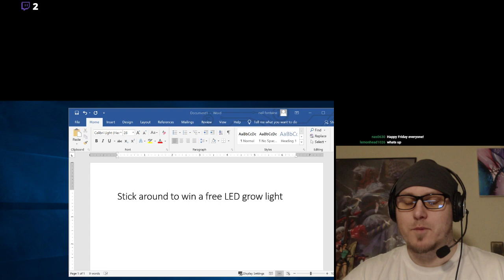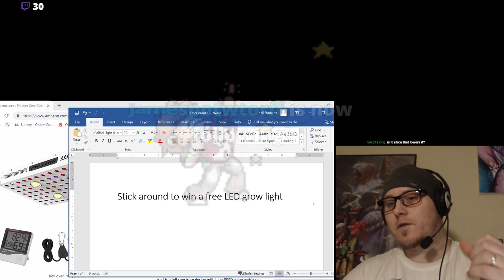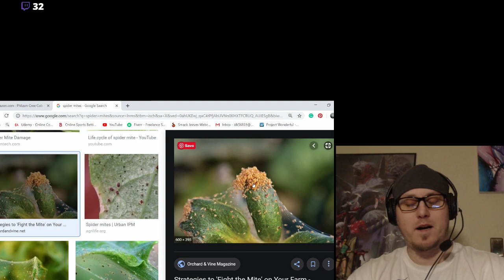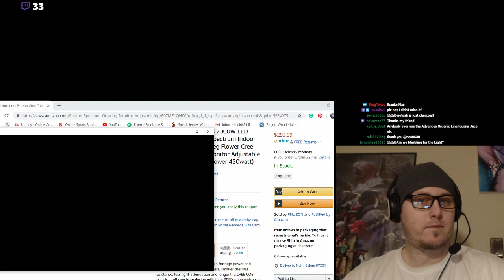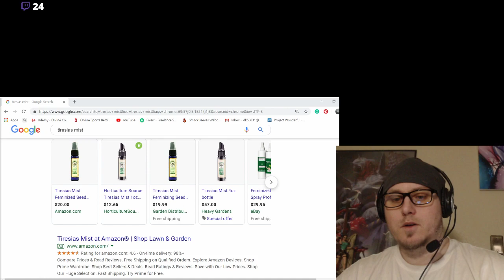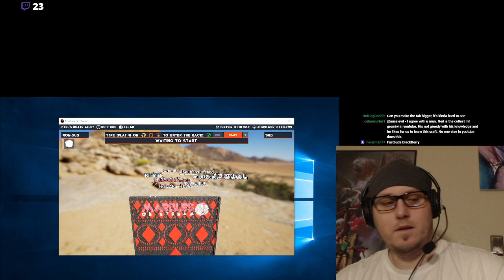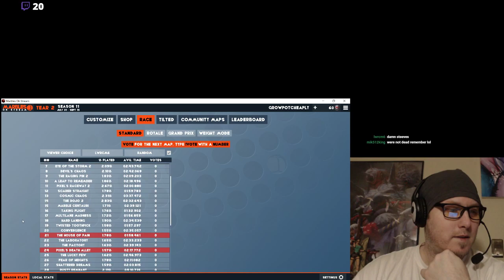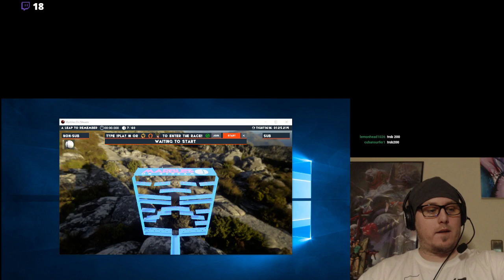Growing questions and answers - WIN and LED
- the LEDs I grow huge plants with and also Perfect Nutrients I use to get huge, healthy buds.

My Grow book. Easy Cannabis grow system for massive yields

Check out my instagram for daily updates of my grows and short videos

How to grow cheap marijuana that is dank.

It is an easy way to find my videos and other tips like feeding charts.

I show step by step how I grow in coco and other tricks at growing Marijuana. I've been growing for over 6 years, both autos and photoperiods, and I've been growing in coco and soil that whole time, but mostly coco because I haven't like soil as much.

I've also grown DWC, hempy, pure perlite and other experiments.

I've done many grows in that time because I have always grown autos along with regulars, so I get several harvests a year.

Autos are my favorite to grow and have come a long way.